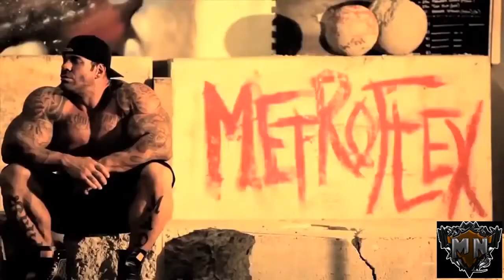Rich Piana Motivation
This video features Rich Piana where he gives inspiration and motivation to you from his experiences in the bodybuilding world and life in general.
R.I.P Rich Piana